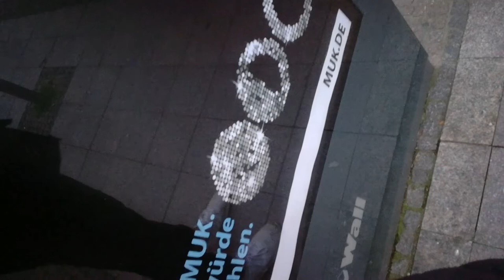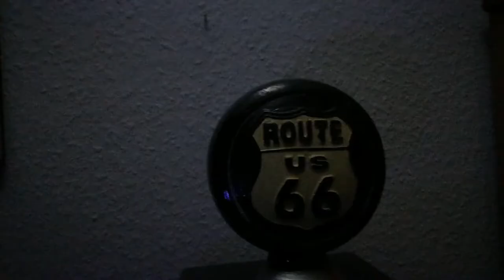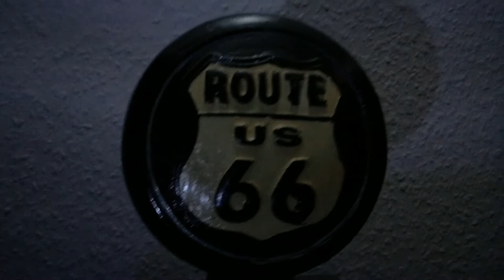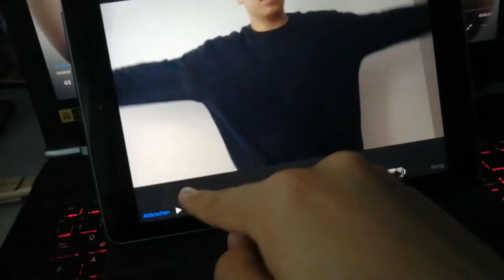Style Arena 4tel - Lyyon vs Uffbummbang3565 - Bewertung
ich bin offiziell müde und gestresst, aber ich hab euch trotzdem lieb.

Beat 1
Beatproducer: D-Low Beats

Beat 2
Beat by DellaPott Music